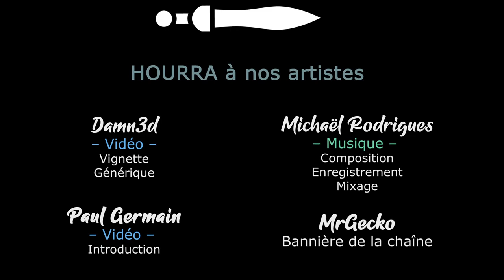#10. TERMINATOR DARK FATE DEFIANCE - Quand on arrive en ville... [FR]